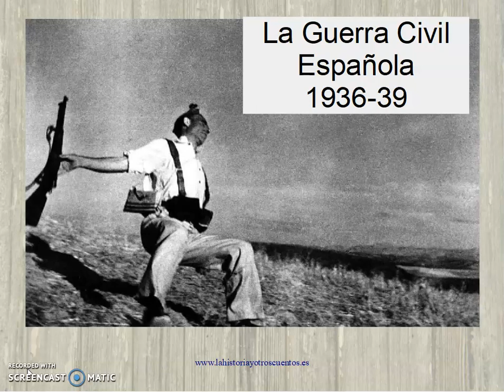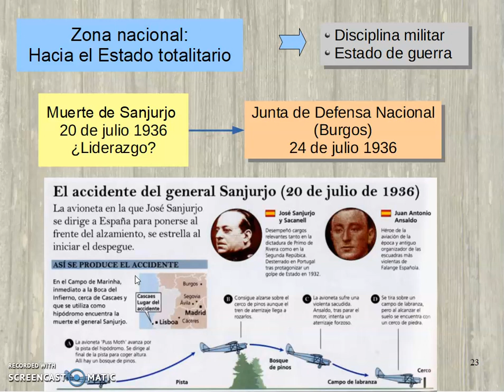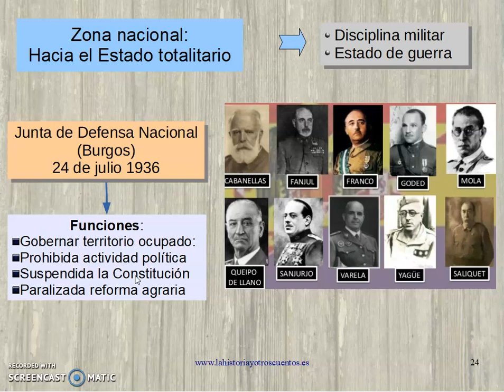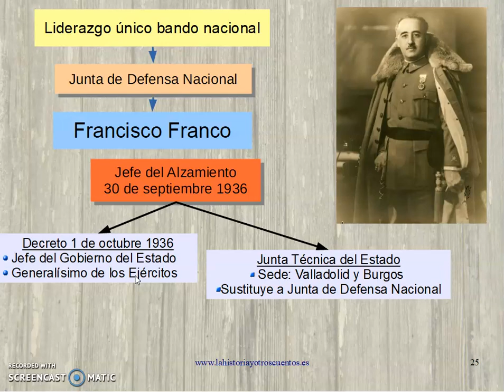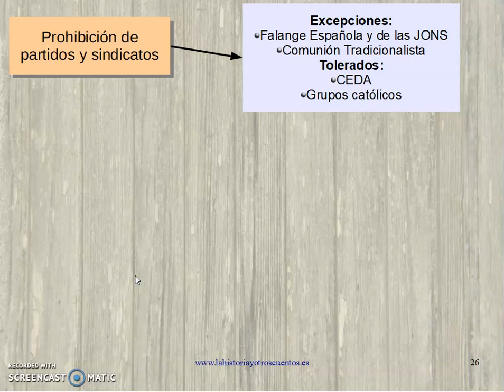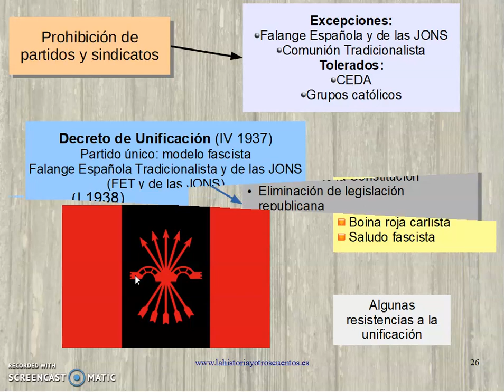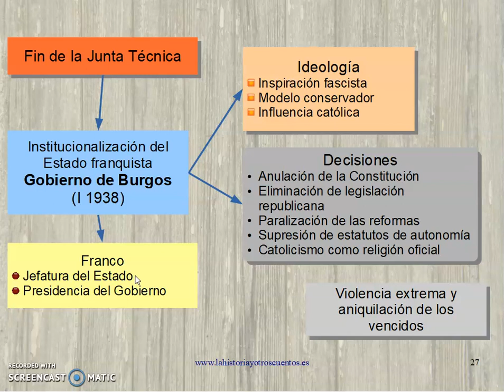La Guerra Civil (1936-39) III: el bando nacional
Clase y esquemas sobre la Guerra Civil 1936-39. Está adaptada al nivel de 4ºESO:
- Organización del bando nacional
- Evolución del bando nacional